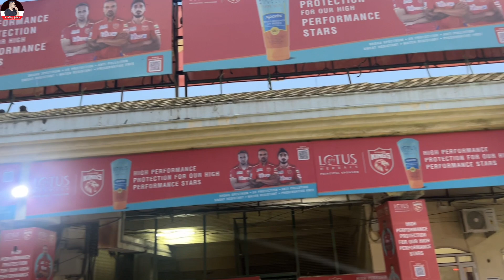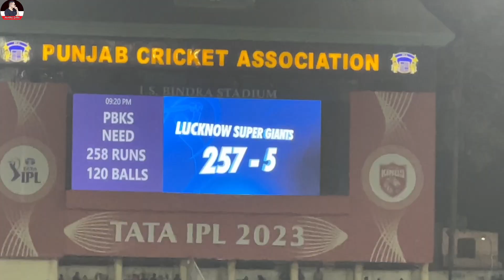ਸਟੇਡੀਅਮ ਚ ਕ੍ਰਿਕਟ ਮੈਚ ਦੇਖਣ ਲਈ ਜ਼ਰੂਰੀ ਗੱਲਾਂ;ਕੈਮਰੇ ਦੇ ਪਿੱਛੇ ਦਾ ਹਾਲ|Harbhej Sidhu|IPL Cricket match